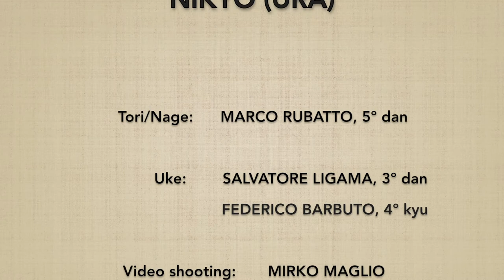Suwari waza shomenuchi DAI NIKYO (ura) - Marco Rubatto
Forma di base (kihon) e fluida (ki no nagare) di "tecnica da seduti, fendente frontale ed applicazione del 2º principio" (suwari waza shomenuchi dai nikyo), forma posteriore (ura)

Basic form (kihon) and fluid form (ki no nagare) of "sitting technique, frontal strike and application of the 2nd principle" (suwari waza shomenuchi dai nikyo), backward form (ura)